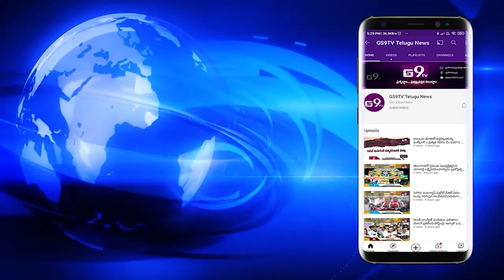కుత్బుల్లాపూర్ లో ఘనంగా మహాశివరాత్రి మహోత్సవం| GS9TV TELUGU NEWS